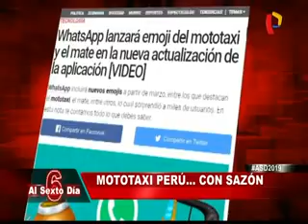Mototaxis convertidas en puestos de comida causan furor en Lima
¡Las mototaxis están de moda! Tanto así que la aplicación más utilizada en el mundo, WhatsApp, incluirá entre sus nuevos emojis a este medio de transporte. En nuestro país existen 80,000 mototaxis que sirven como medio de transporte del día a día de varios peruanos. Sin embargo, algunos están utilizando este medio para implementar restaurante dentro de ellos.

El ceviche, la pizza e incluso menús y diferentes platos a la carta, podrán ser disfrutados dentro de una mototaxi, en diferentes distritos de nuestra capital cómo el Rímac y San Martín de Porres. Sin duda alguna, una buena alternativa para comer rico y barato, pues podrá encontrar platos desde 5 soles.

En el siguiente reportaje de Al Sexto Día, conocerá una novedosa versión de algunos empresarios que han transformado sus representativos vehículos peruanos en una máquina culinaria y pasaron de ser &#39;mototaxistas&#39; a unos queridísimos cocineros.

1